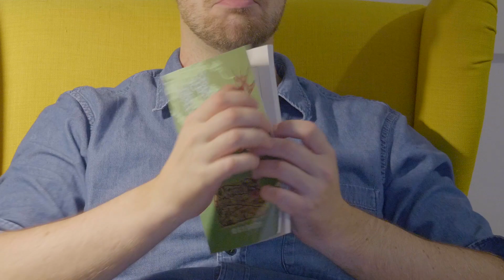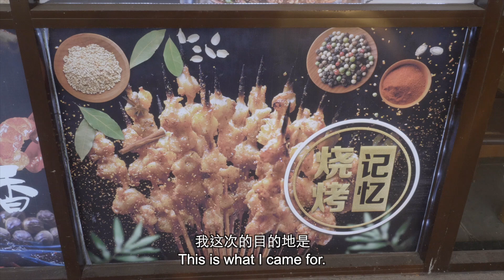The Taste of Changchun 长春味道